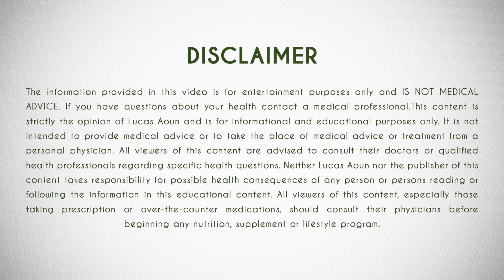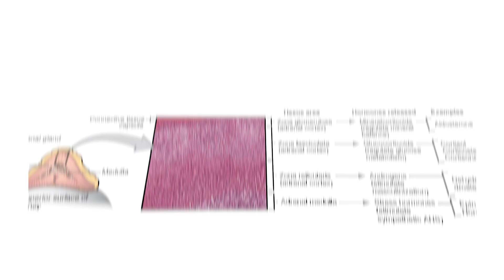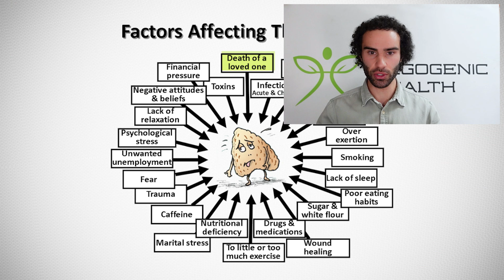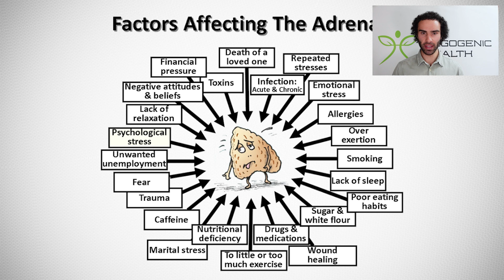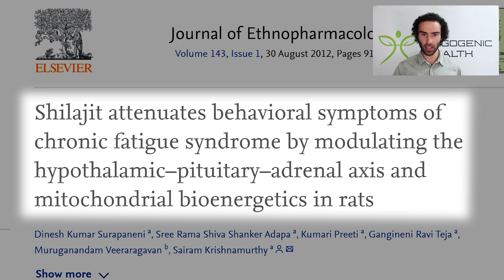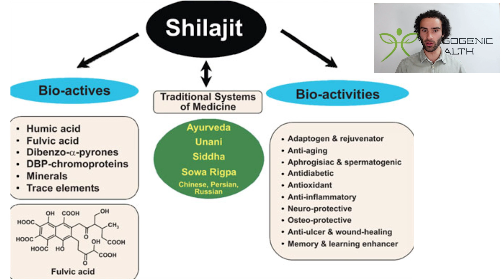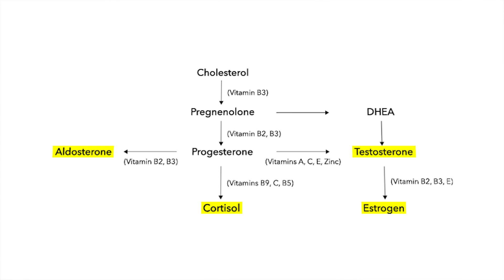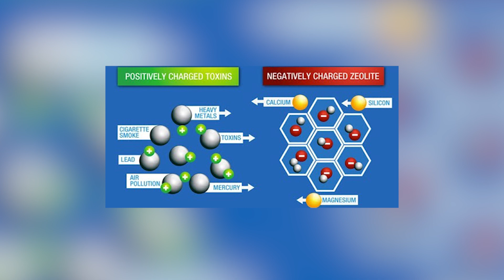Adrenal Fatigue Fix (Causes, Symptoms, Treatment)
Adrenal glands produce hormones necessary for normal body functioning; the deficiency of these hormones is called adrenal insufficiency. Adrenal insufficiency can present along a spectrum ranging from mild nonspecific symptoms to life-threatening shock. The decrease in adrenal function may be masked until stress or illness triggers an adrenal crisis. This activity reviews the evaluation and management of adrenal insufficiency and highlights the role of interprofessional team collaboration in the recognition and management of adrenal insufficiency.

The adrenal gland is made up of two parts, the cortex and the medulla. The adrenal cortex produces hormones necessary for normal body functioning; deficiency of these hormones results in adrenal insufficiency. The cortex is responsible for producing glucocorticoids, mineralocorticoids, and androgens. Destruction or dysfunction of the adrenal cortex mainly causes glucocorticoid and mineralocorticoid deficiency. Primary adrenal insufficiency is also known as autoimmune adrenalitis or Addison disease.

Adrenal insufficiency ranges from mild nonspecific symptoms to life-threatening shock conditions. Due to its vague symptoms and varying degree of clinical presentation, a clinician must maintain a high level of suspicion for this disease. The decreasing or suppressed adrenal function may be masked until stress or illness triggers an adrenal crisis.

Adrenal insufficiency can be classified into primary, secondary, and tertiary causes. Primary adrenal insufficiency occurs when there is a pathology affecting the adrenal gland itself. Secondary adrenal insufficiency results from a decreased level of adrenocorticotrophin hormone (ACTH) released from the pituitary gland, and tertiary adrenal insufficiency results from a decreased level of corticotrophin-releasing hormone (CRH) released from the hypothalamus.